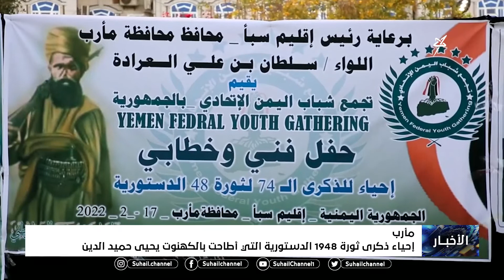إحياء ذكرى ثورة 1948 الدستورية التي أطاحت بالكهنوت يحيى حميد الدين